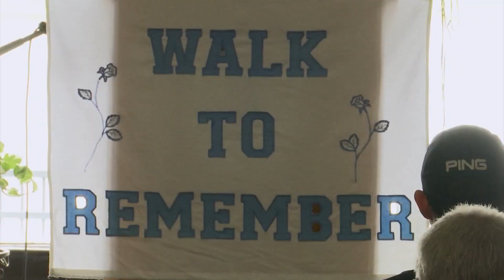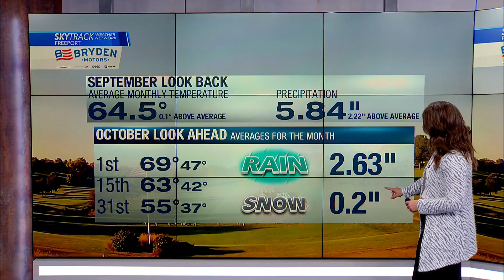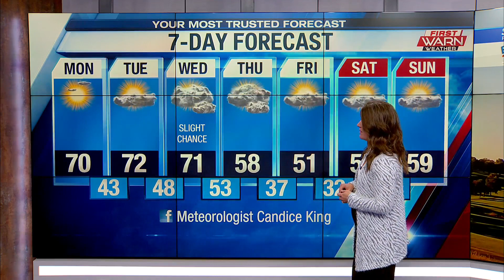WTVO Eyewitness News for October 2nd, 2022 (Full Broadcast)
Two people killed in Lee County crash; Rockford 18-year-old dies after car crash; Sycamore woman arrested for domestic battery; Rockford walks to remember babies gone too soon; When's the best time to get a flu shot?; Bears want taxpayers' help for new stadium; Belvidere holds snowmobile races...on grass; Cleanup, search efforts continue in Florida; Plus weather and sports.